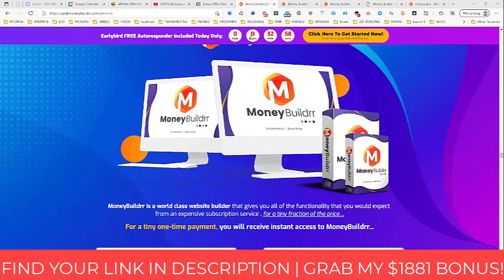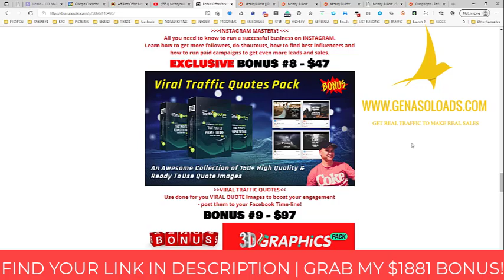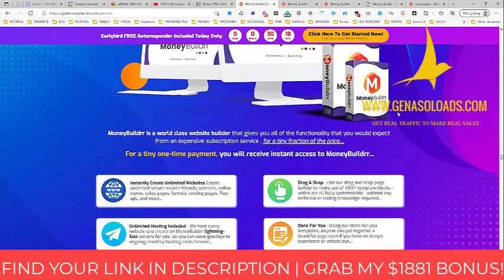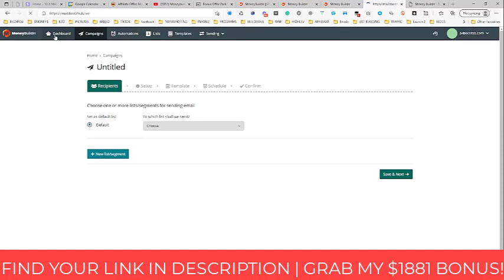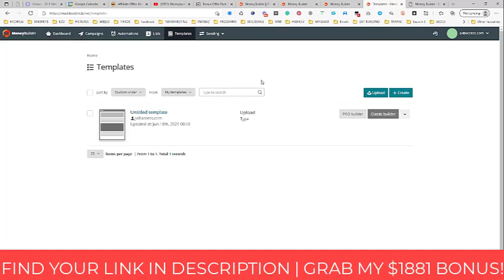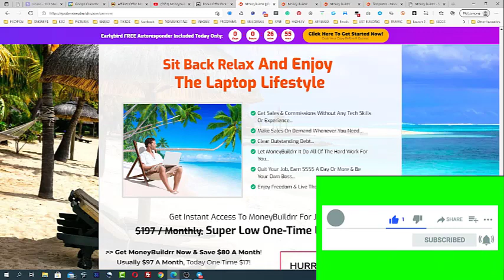MoneyBuildrr review and free solo ads bonus 🛑 Do not Buy Without my $1881 Bonus Pack 🛑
MoneyBuildrr review and free solo ads as my bonus!
Why use MoneyBuildrr?
You’re 3-Clicks Away From 100% Done-For-You, Sales Funnels Complete With Buyer Traffic In As Little As 30 Seconds…
 Create Unlimited High Converting Pages, Ready-to go Websites, Blogs etc
 Inbuilt traffic included
 Easy Friendly Drag n Drop Builder
 Send Unlimited Emails To Unlimited Lists
 10+ Pre Built Website Templates
 SEO Built-In to rank the sites you created with MoneyBuilder
 No Domain or Hosting Required
 Super Fast Servers and Unlimited Bandwidth
 Fully Responsive For Mobiles, Desktops & Tablets etc
 Comes With Step by Step Training
 Unlimited Media Uploads In Builder

- 4 passive income programs included;